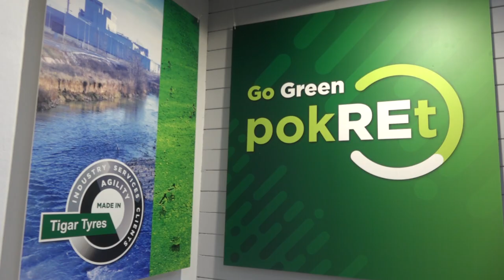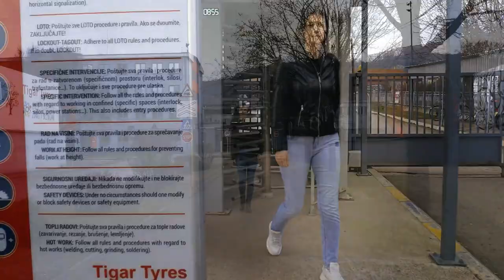ŽENSKA STRANA TIGAR TYRES-A